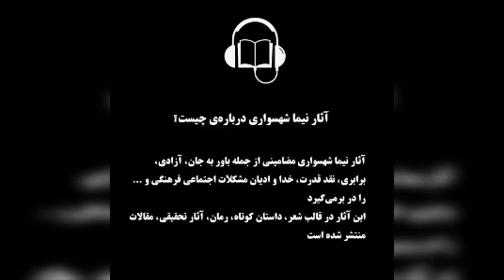کتاب صوتی رسوخ - داستان کوتاه سنگ‌زار - اثر نیما شهسواری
"سنگ‌زار"

کتاب صوتی رسوخ
داستان کوتاه سنگ‌زار

آمازون موزیک

برای دریافت کتاب رسوخ و دیگر آثار نیما شهسواری از وبسایت رسمی جهان آرمانی دیدن کنید

آمازون موزیک

با تشکر
نیما شهسواری